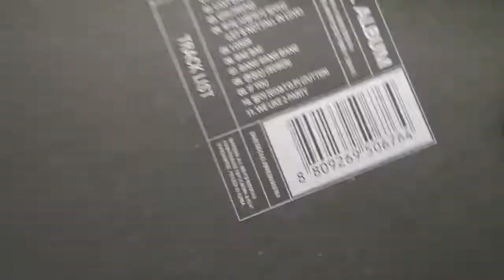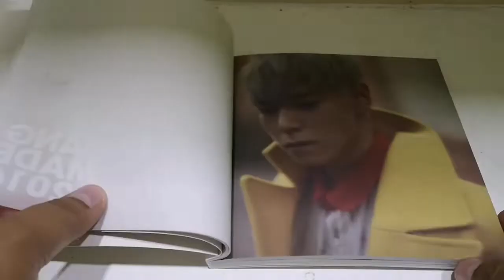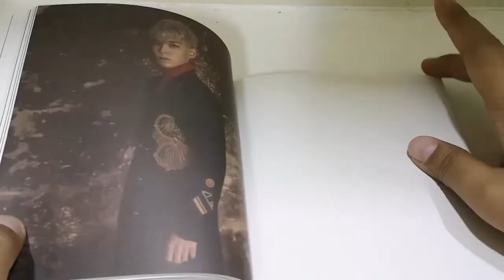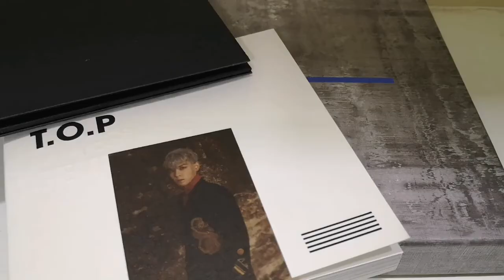[Re-Unboxing] BIGBANG 3rd Studio Album - MADE (Member Version:T.O.P.)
Unfortunately, I was not able to pull the group version but still happy to grab TOP's version. Who am I to complain? He's my ultimate bias not only in BIGBANG but in the entire K-POP Universe! ☺️👑💞